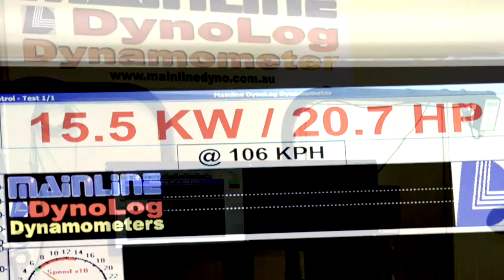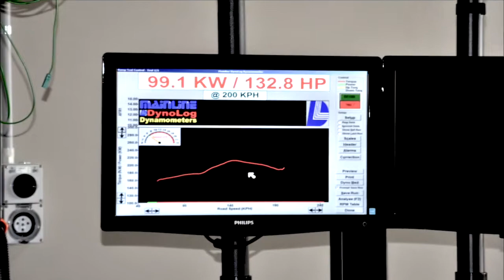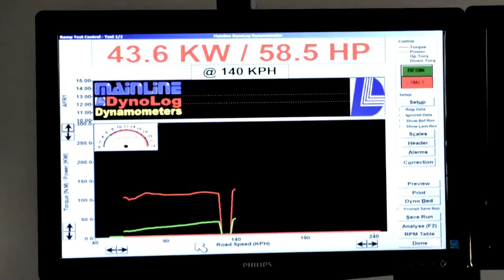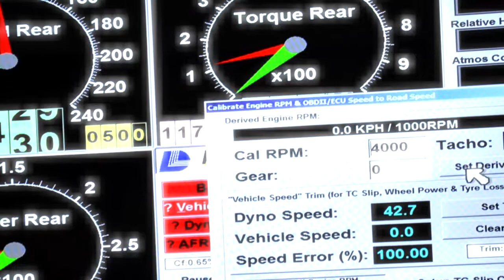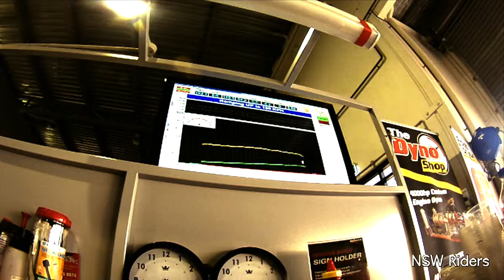NSW Riders Dyno Day Apr '13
Our second dyno day in four years went well. Here's a collection of the day...